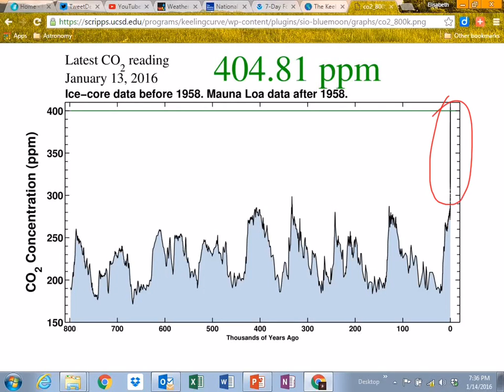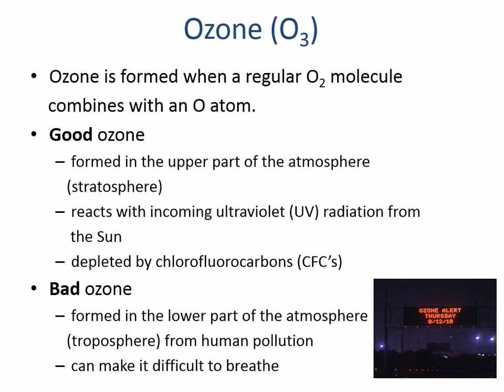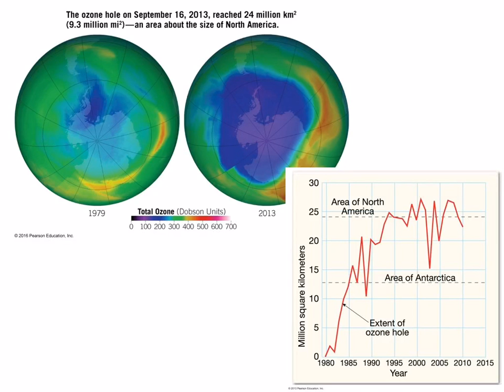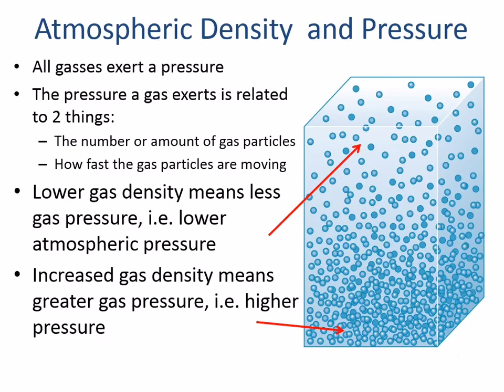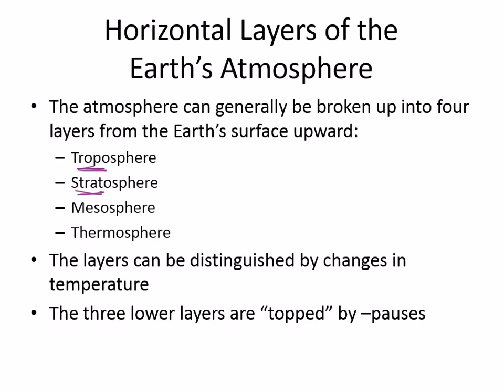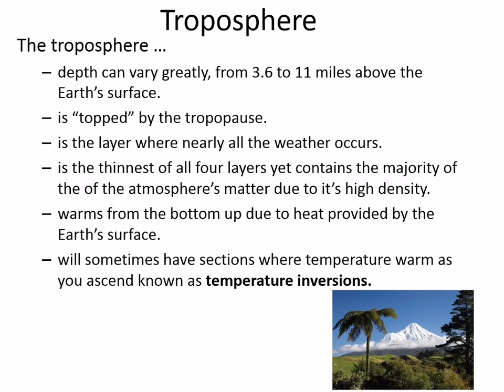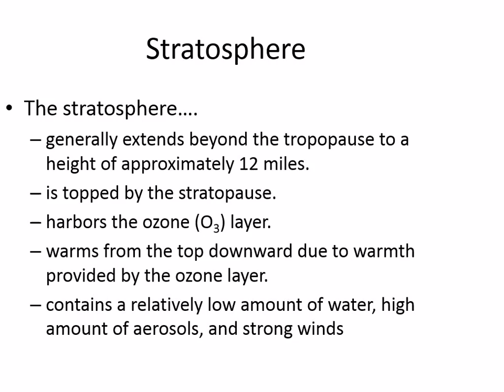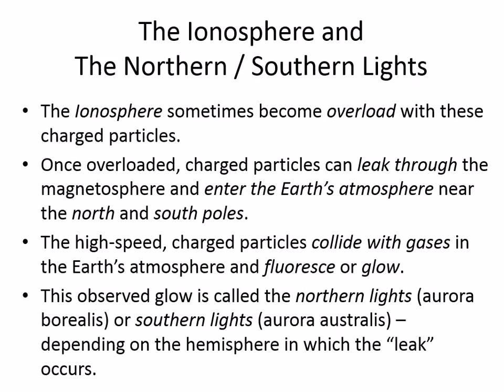PHS165 e Chapter one Second part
Ozone
Atmospheric density and pressure
Horizontal layers of the atmosphere